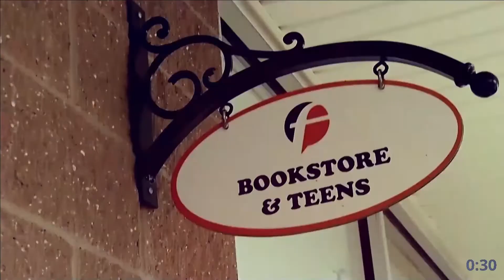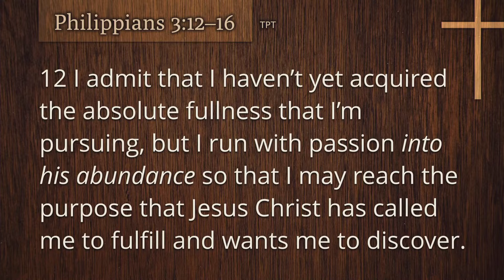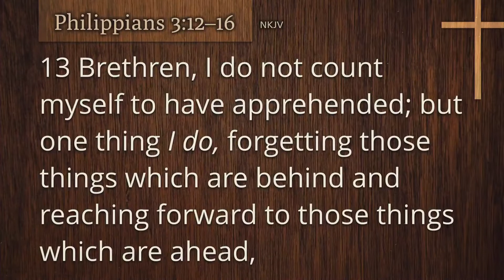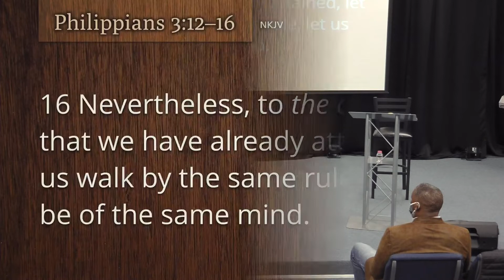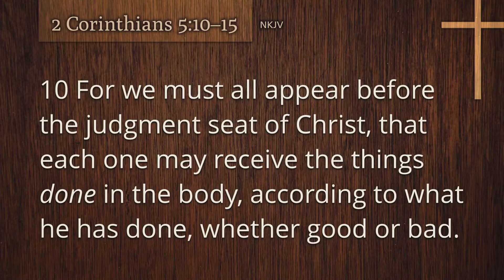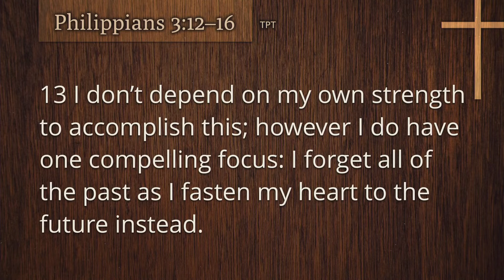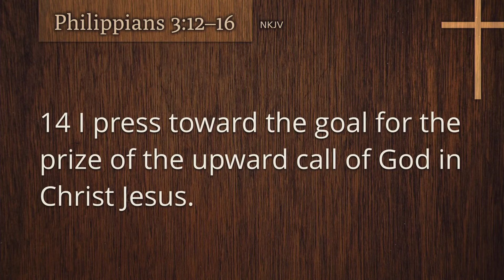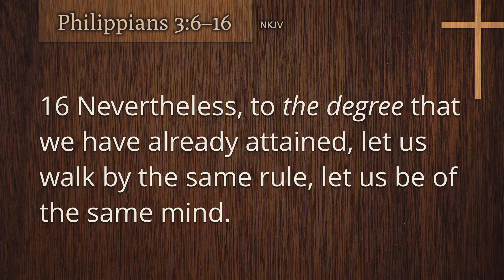Put On Your Running Shoes Part II - West Campus 1.9.22